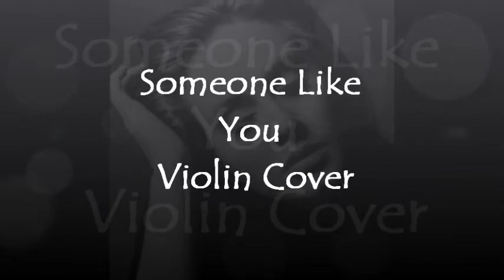Someone Like You Violin Cover.wmv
This is my first violin cover, costuctive criticsim is ,welcome. I" know im sqeeky i lost my rosin! If you enjoyed rate,comment or subsribe!